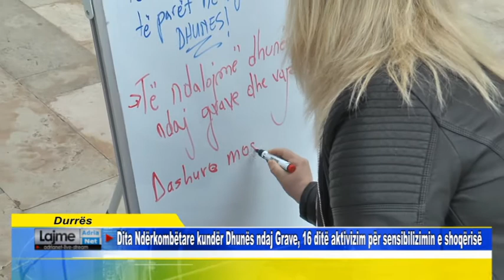Durrës Dita Ndërkombëtare kundër Dhunës ndaj Grave, 16 ditë aktivizim për sensibilizimin e shoqër